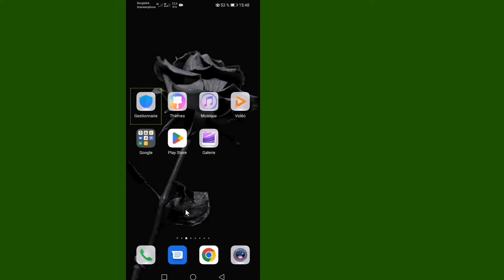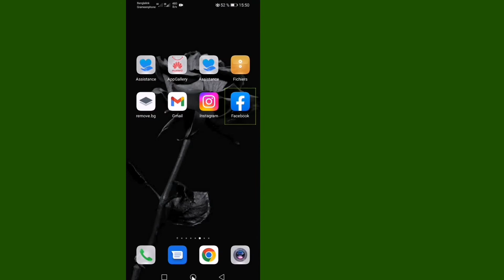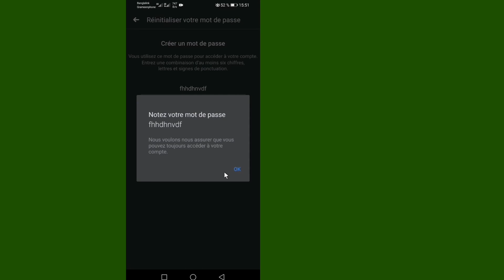Comment récupérer mon mot de passe Facebook si j'ai oublié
Dans cette vidéo, je vais vous montrer comment récupérer votre mot de passe Facebook oublié.

 Si vous souhaitez récupérer votre compte Facebook, continuez à regarder la vidéo jusqu'à la fin. C'est un processus très simple et facile.

 Si vous avez des questions, laissez-moi un commentaire ci-dessous.

 ❤️ Merci de partager avec vos amis